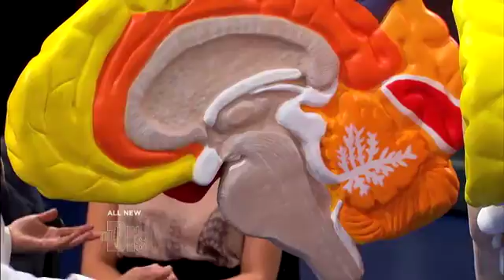How the Brain Processes Music Medical Course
For Educational Use Only - Fair Use - Geriatrician Dr. Laura Mosqueda Director of Geriatrics at the University of California Irvine School of Medicine explains what happens to the brain when affected by dementia. Plus Dr. Travis explains how the brain processes music.